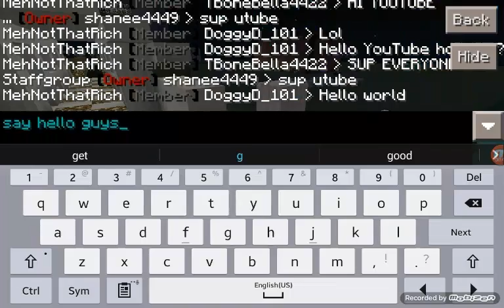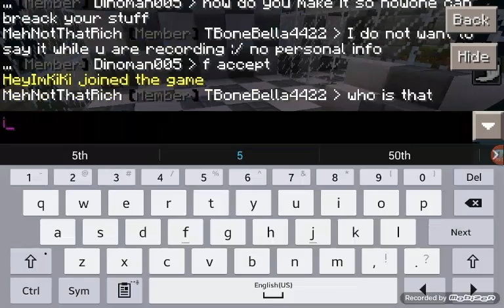MCPE WITH SHANE449 AND TBONEBELLA4422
Comment, like, susbscribe if u havent.it will mean a lot to me Ip:b32648.leet.cc
Port:32648
I couldn't find the link to where I got my skin, but if u guys do know how plc put link in description for others.Anyways we will be making give aways in the near future in minecraft!!!